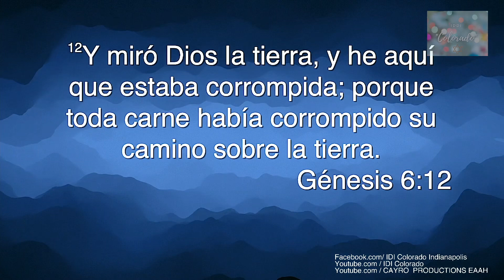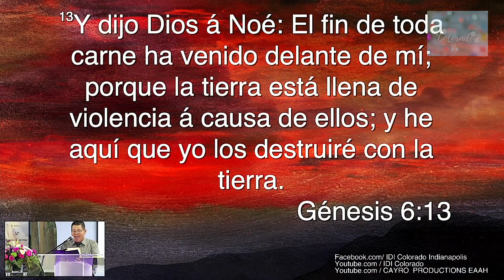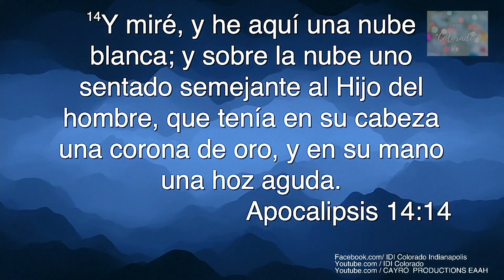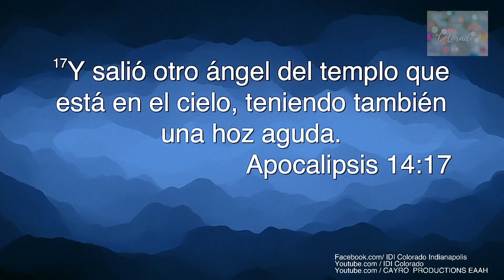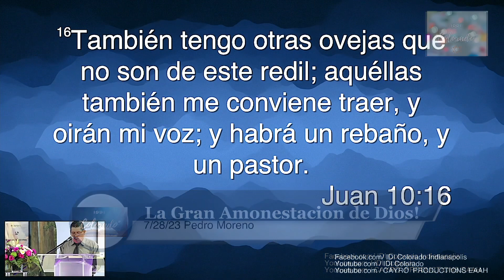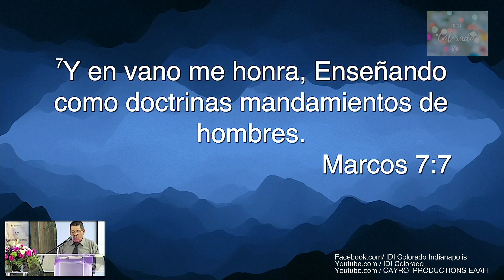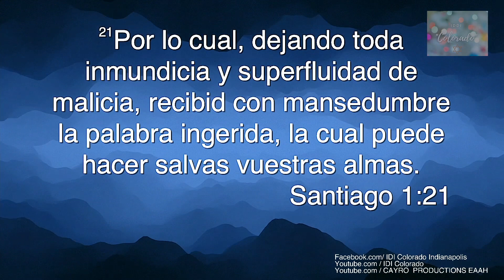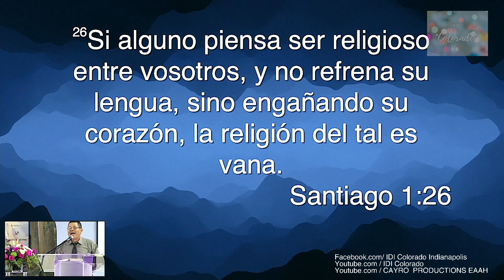IDI COLORADO - LA GRAN AMONESTACIÓN DE DIOS - PEDRO MORENO